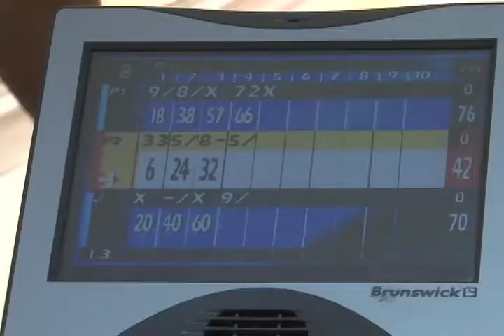Maryland Newsline Monday: UMD Bowling Team- Kelly Fong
Package produced and edited by Kelly Fong for the University of Maryland's Maryland Newsline Monday.